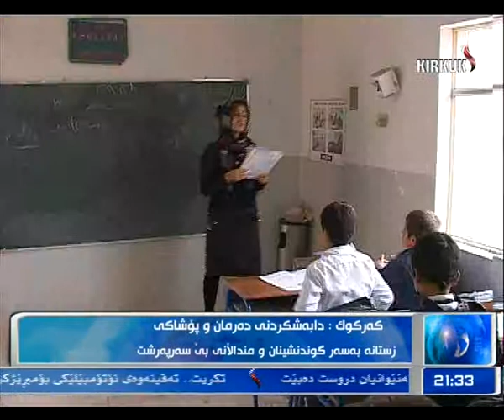راپۆرت بناز سعید 30- 12- 2013